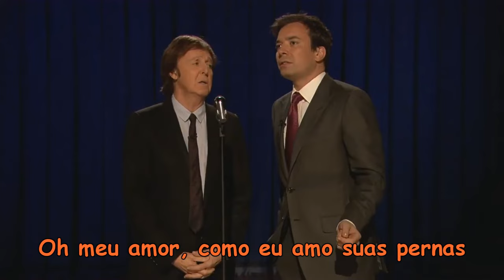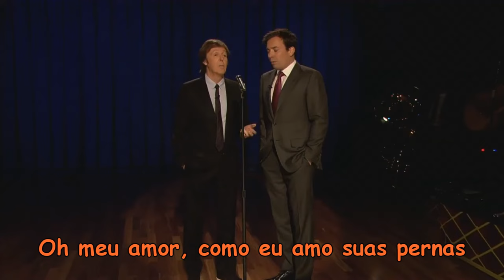Scrambled Eggs = Paul McCartney & Jimmy Fallon = LEGENDADO PORTUGUÊS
Muito BOA esta paródia, e tinha que ser quem ? QUEM ?  Logo ele...  O ex-Beatle, Paul McCartney, contando junto dom o apresentador americano Jimmy Fallon !    Sem desmerecer a canção original é claro, "YESTERDAY" que é MARAVILHOSAMENTE LINDA !!!